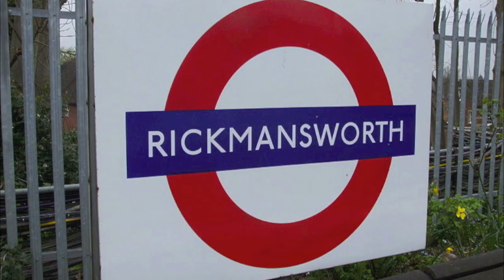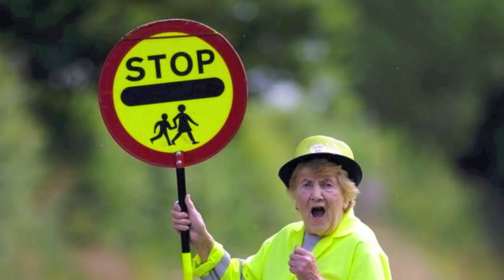Richard Bacon's "Moan In" (again) with pictures - Cardboard Police 27th Feb 2013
Richard Bacon's regular Wednesday feature the "Moan In" covers the topic of those annoying cardboard policemen. Thanks should go to Ricky Gervais too for warming up the radio audience.   (*thumbnail doesn't really represent the content but heh-ho)